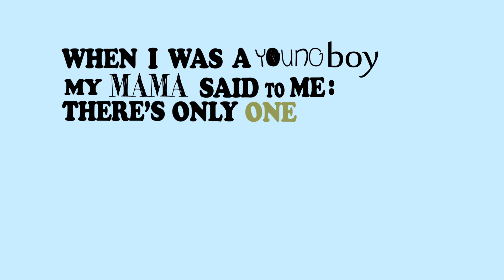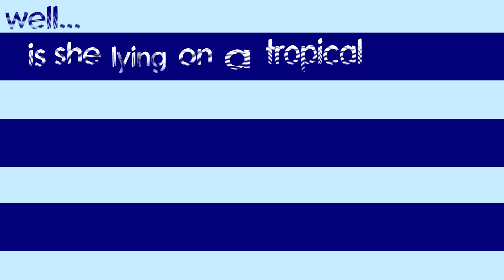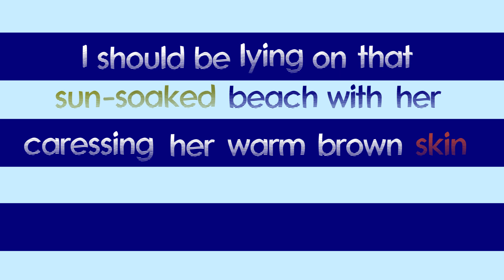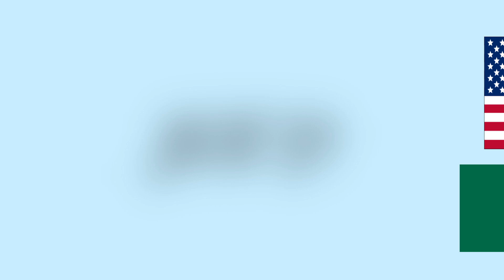whole wide world kinetic typography